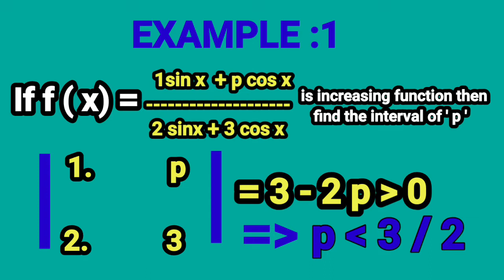MAGIC SHORT TRICK: INCREASING & DECREASING FUNCTIONS @EUREKA MATHS